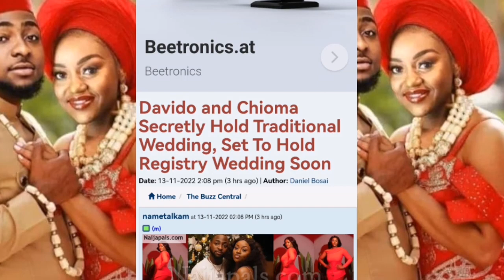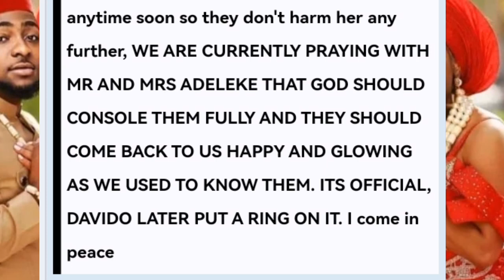DAVIDO & CHIOMA SECRETL¥ HOLD THEIR TRADITIONAL MARRIAGE CONGRATULATIONS TO THEM WATCH